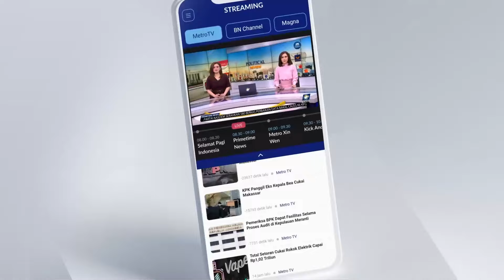Taiwan Expo 2024 Indonesia Diikuti 130 Perusahaan Terkemuka Taiwan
MetroTV, Taiwan Expo 2024 Indonesia Kembali Digelar di Indonesia tepatnya di JCC, Jakarta Pusat Mulai 16 Hingga 18 Mei 2024. Sebanyak 130 Perusahaan Terkemuka Taiwan akan memamerkan produk inovatif, kepada masyarakat Indonesia.